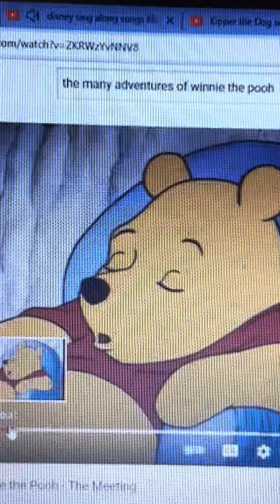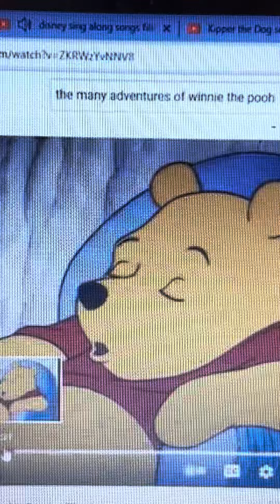Disneys The Many Adventures Of Winnie The Pooh Pooh Dreams About The Song He Lives In You